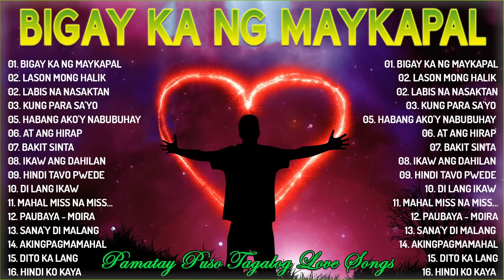BIGAY KA NG MAYKAPAL - LASON MONG HALIK | Tagalog Love Song Collection Playlist 2023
BIGAY KA NG MAYKAPAL - LASON MONG HALIK  | Tagalog Love Song Collection Playlist